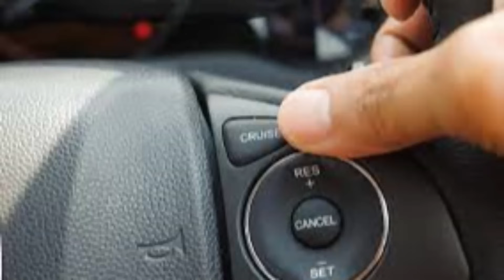Paisa Lootne Wale Features || Kya Sach me Ye Features Chahiye Aapko Apni Car me || MotoWheelz India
Hello Guys,
Kya Sach me Ye Features Chahiye Aapko Apni Car me || MotoWheelz India

Harvendra Dhillon